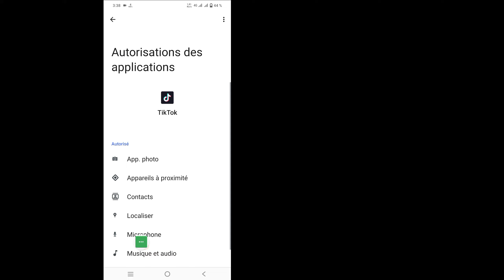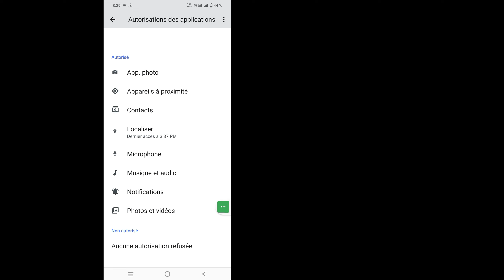Comment résoudre le problème de non-ouverture de TikTok (2024)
Comment résoudre le problème de non-ouverture de TikTok (2024) | Résoudre le problème des applications TikTok qui ne fonctionnent pas

 Ici, dans cette vidéo, je vais vous montrer [Comment résoudre le problème de non-ouverture de TikTok 2024. Résoudre le problème des applications TikTok qui ne fonctionnent pas]. Alors regardez attentivement cette vidéo et ne sautez pas cette vidéo si vous sautez cette vidéo alors vous ne comprendrez pas très bien donc si vous avez un problème, vous pouvez me le demander et commenter ci-dessous, j'essaierai de résoudre votre problème si vous aimez cette vidéo, alors veuillez cliquer sur  aimez et abonnez-vous à ma chaîne merci.

 Comment résoudre le problème de non-ouverture de TikTok 2024. Résoudre le problème de non-fonctionnement des applications TikTok. Veuillez suivre toutes mes instructions à l'écran.

 ⁉️ ⬇️ Autres requêtes connexes :

 résoudre le problème des applications TikTok qui ne fonctionnent pas
 comment réparer tiktok qui ne s'ouvre pas
 comment réparer les sons préférés de tiktok qui ne s'affichent pas
 comment résoudre le problème des messages tiktok
 comment réparer tiktok qui n'ouvre pas Android
 comment réparer tiktok qui ne s'ouvre pas sur PC
 comment réparer tiktok qui ne fonctionne pas
 comment réparer le diaporama tiktok qui ne fonctionne pas
 comment réparer la caméra tiktok qui ne fonctionne pas
 comment réparer le filtre tiktok qui ne fonctionne pas
 tiktok 18+ ne s'ouvre pas problème
 pourquoi mon application tiktok ne s'ouvre-t-elle pas
 que faire si tiktok ne s'ouvre pas